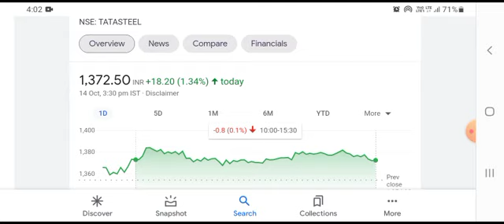Tata Steel Q1 RESULT 2022| Tata Steel Share Target | Shares